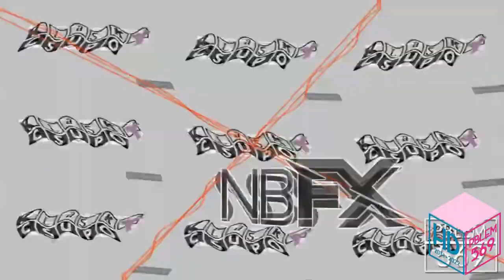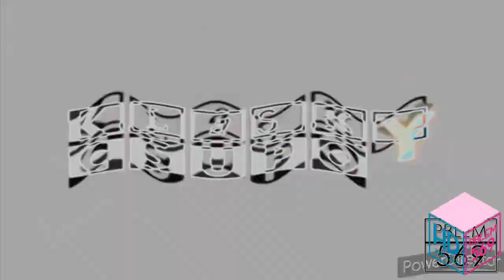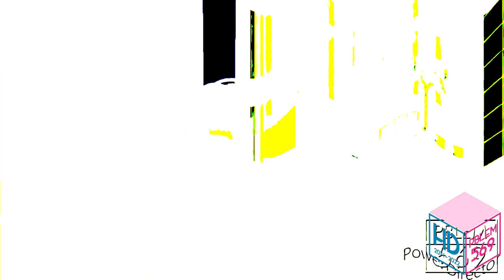LSPD, Stop! Csupo Effects (DERP WHAT THE FLIP Csupo Effects) Effects (Preview 2 Unikitty Effects)